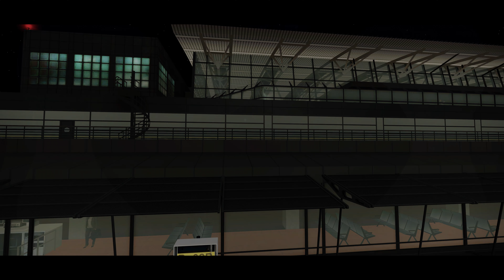Hamburg Airport (EDDH) Scenery Add-on for Prepar3D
A new add-on for Prepar3D (V4.5/V5) bringing Hamburg Airport (EDDH) up to realistic detail in your simulator.

Developed by sim-wings and officially called "sim-wings pro Hamburg" by the publishers.

This add-on brings the airport of Hamburg (EDDH) in Germany up to realistic detail in your copy of Prepar3D and also includes scenery surround the airfield and general vicinity.

The scenery features unique and accurate aerial (photoreal) imagery along with seasonal textures that ensure the Hamburg airport appears as lifelike as possible in P3D.  The add-on includes extremely detailed buildings along with all interiors (passenger) and external auxiliary buildings to create a complete airport.

The jetways at the airport are fully animated along with animated and functional windsocks which move and display depending on real weather conditions.  Runways lights are automatically switched depending on weather and there are animated vehicle cars/trucks/traffic in and around the airport and also on the apron.

Features include:
Detailed scenery featuring Hamburg Aiport and surrounding areas
Realistic 3D ground featuring buildings, Lufthansa maintenance along with highways that surround the airport
Use of photorealistic textures for the ground in and around the airport
Different textures for the seasons - including Spring, Summer, Fall, and Winter (and an additional hard-winter texture)
All ground lines and aircraft stands/ramps are accurately depicted based on real-world maps.
A brand-new "Interims Terminal"
Many new autogen houses, scenery, and vegetation to make flights into EDDH more realistic
Fully compatible with all Orbx products (if used)
Shadows on 3D buildings using advanced features in the newer models of P3D which use ambient occlusion
Many more advanced Prepar3D features are unique to the latest versions that make this scenery really stand out.

The add-on is released as payware which means you need to purchase it in order to use it.

Credits:
This video is the official video released by Aerosoft and made available for re-publication by partners.  Permission has been granted for re-publication on our channel.

The original video was produced by Jeroen Doorman for Aerosoft.  You can view his YouTube channel here: